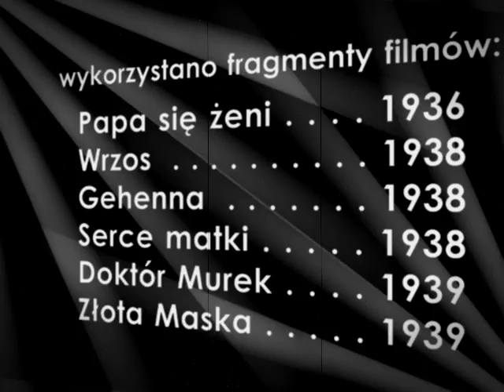Lidia Wysocka "Królowa pereł" z filmu "Złota Maska" 1939 i wspomnienie z tamtych lat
Lidia Wysocka: Polish movie star, stage & voice actress, director, singer, cabaret performer. A woman of many talents and of classic beauty that will remind you of Hollywood from bygone era... find her short bio @ imdb and wikipedia.

Lidia Wysocka: gwiazda przedwojennego (i powojennego) kina, teatru, piosenki aktorskiej, radia, telewizji... i kabaretu? i pani reżyser? i kierownik artystyczny? i projektantka kostiumów? i felietonistka? Tej artystki o wielu talentach nie sposób zamknąć w ramach krótkiego filmiku, dlatego nie miejcie mi za złe, że nie zacytowałem np. powojennych filmów (obejrzcie "Rozstanie" Hasa).
Krótka "reklamówka" video dla tych, którzy jej jeszcze nie znają (mam nadzieję, że teraz zapadnie wam w pamięć) oraz dla tych, którzy z przyjemnością (i łezką w oku?) ją wspomną. Może stąd ta melancholijna nutka, która oddaje bodaj tylko cząstkę tej wrażliwej, eleganckiej, inteligentnej i dowcipnej kobiety.

Tak montażysta kraje, jak mu materiału filmowego staje... dlatego zarzućcie listami Filmotekę Narodową, by odrestaurowała w ramach projektu digitalizacji zbiorów pozostałe 2 przedwojenne filmy z Wysocką: "Ostatnia brygada" oraz jej debiut "Kochaj tylko mnie".
Jeszcze nie jest za późno by ocalić jej filmy.